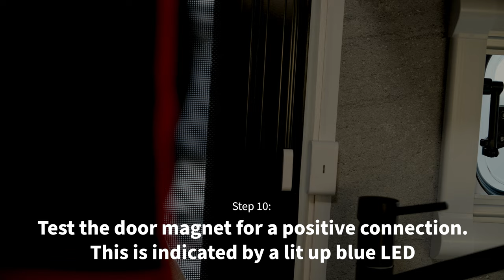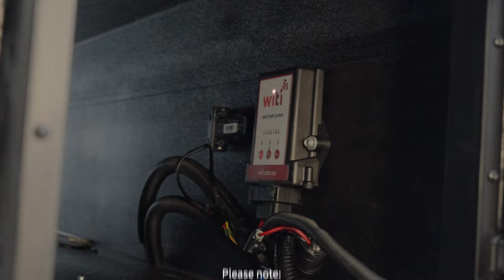How to install your WiTi Anti-Theft System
Do you need help installing your WiTi Anti-Theft System? Watch this tutorial!

WiTi is a suite of products designed to inter-operate with each other. By utilising the latest technologies these products are designed to be easy to operate, simple to install and technologically advanced.

It all starts with our industry leading Anti-Theft solution for your caravan, camper trailer or tradie trailer and then upgraded with any or all of the supporting products : GPS Tracking and Alerting, Wireless Towing Interface and Wireless Electric Brake Controller.